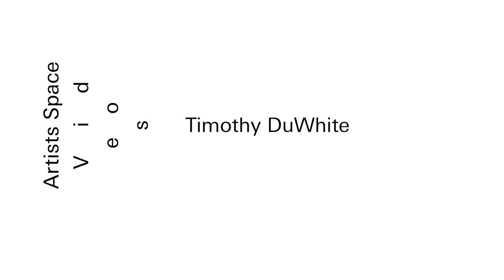I ❤ John Giorno: Timothy DuWhite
Bowery Poetry ❤ John Giorno

Artists Space
55 Walker Street